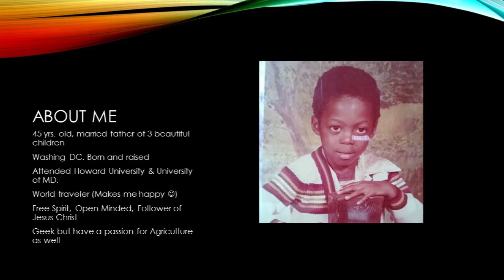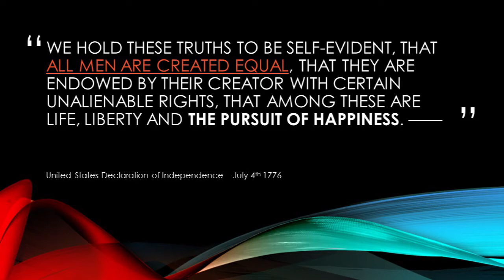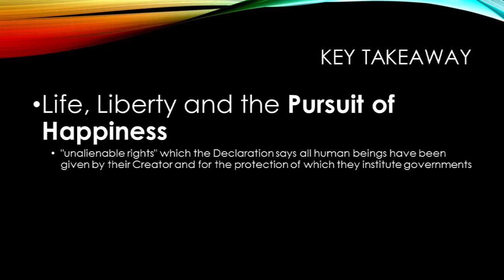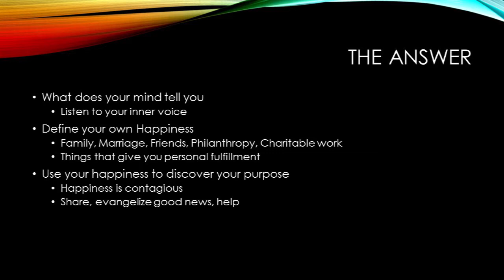Pursuit of happiness | Dele Akinsade | TEDxAkure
This talk was given at a local TEDx event, produced independently of the TED Conferences. We hold these truths to be self-evident, that all men are created equal, that they are endowed by their creator with certain unalienable rights, that among these are life, liberty and the pursuit of happiness.
Happiness is an attribute that should be for all at all times and should not be regarded as an end goal for the old.

Dele Akinsade is a veteran in the Information Communication and Technology space. He sits on the board of various technology organizations and events across Africa. A 13 years Microsoft veteran, he is currently the Servers and Tools Business Group Lead for Sub Saharan Africa where Leads subsidiary strategy and execution around broad market adoption of the Microsoft cloud platform.